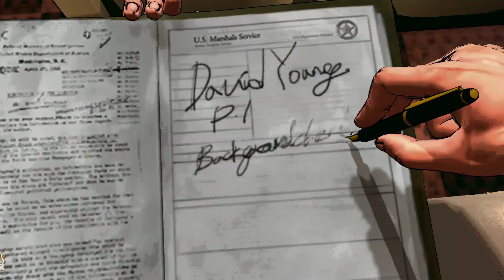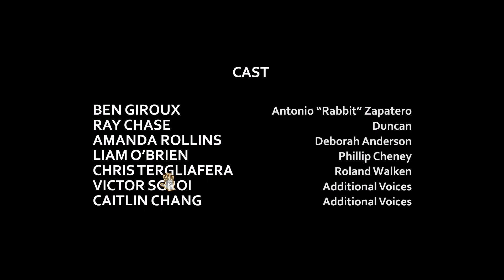Let's Plays: D4: Dark Dreams Don't Die [Part 6]